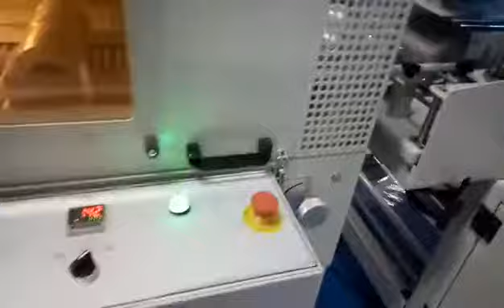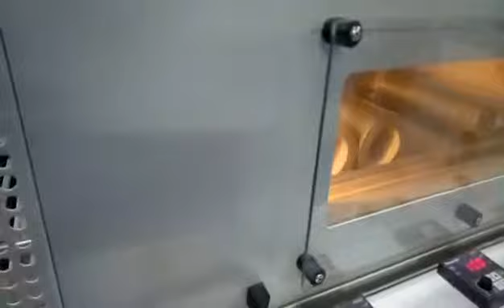ZF 6 roll column pack 1